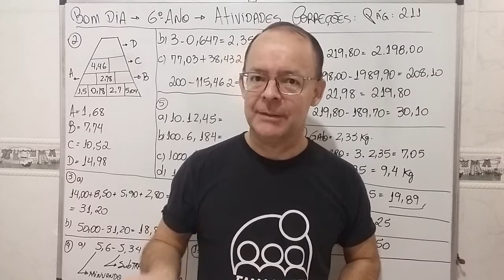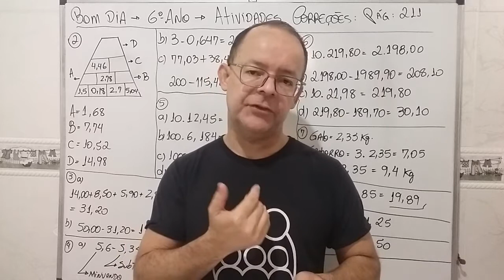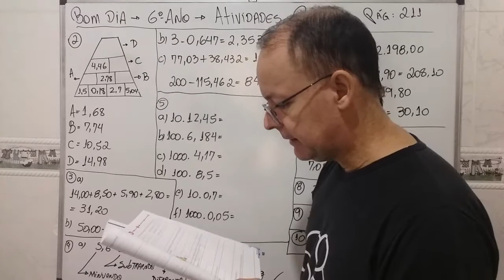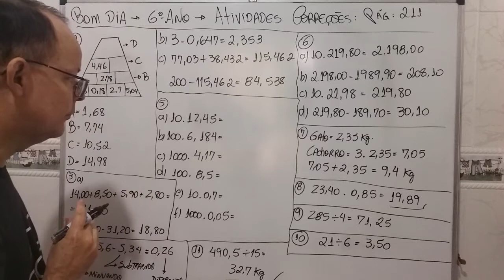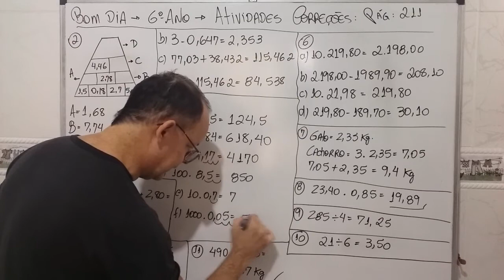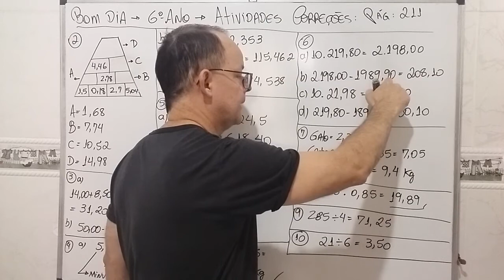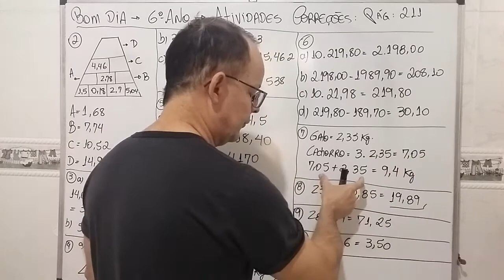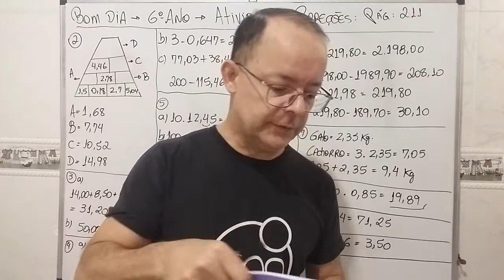Matemática Aula 88 6º Ano Correções das Atividades Páginas 211 a 213